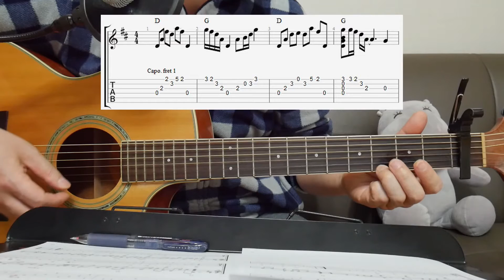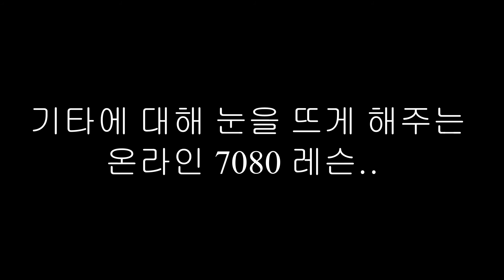행복한 사람-조동진 통기타 연주곡 설명/쉬운 연주곡/와우기타 강좌 홍보영상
정식 강좌 및 무료 기초강좌 악보 카페